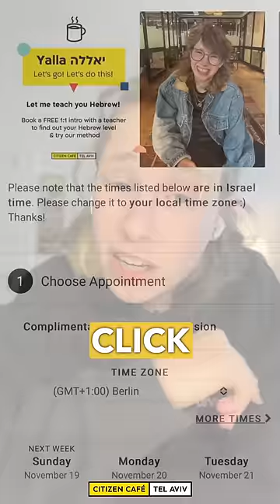Speak Hebrew without thinking! 🤯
You know some words in Hebrew. Maybe you’ve even learned some in school or ulpan. But just when you need to use those words… nothing comes out.
If you know that feeling (and even if you have no experience with Hebrew whatsoever) now’s the time to start working on those Hebrew speaking muscles. 💪

Here’s what you need to do if you want to speak easily and confidently:
🔸 Stop thinking about grammar and worrying about making mistakes. Let your mouth do the talking, not your brain
🔸 Keep on speaking! The more you speak Hebrew, the more your mouth gets used to all those confusing sounds and words
🔸 Be proud of your accent and don’t try to change it. It’s an awesome ice breaker, and every Israeli you will ever meet will immediately want to know you better
🔸 Book a free intro session with one of our teachers on zoom! 🧑‍💻

That’s it. You don’t even need to grab a notebook or prepare anything in advance. Just get ready to get a taste of our method, learn some useful Hebrew words and have fun! 🤗